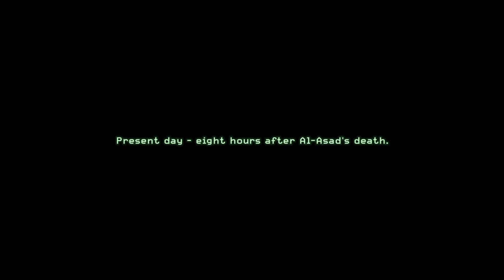Playing Modern Warfare Remastered in preparation for Modern Warfare (2019) Act 2 Heat | S.A.S Ambush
"OPEN FIRE!"